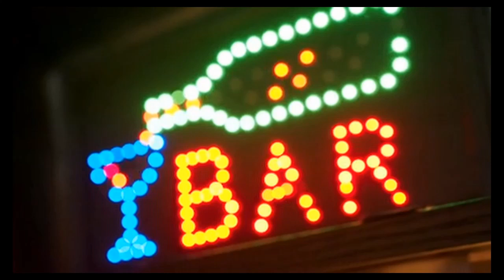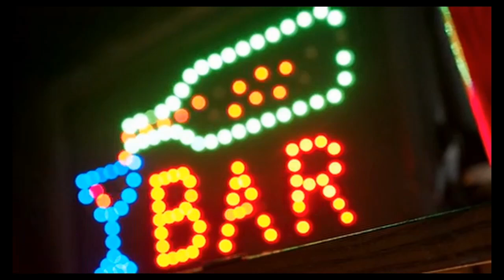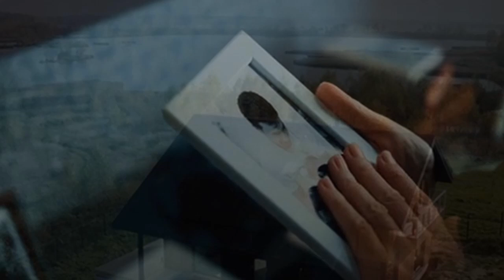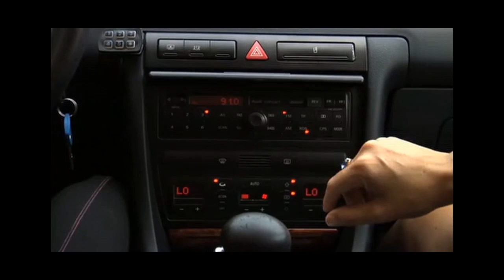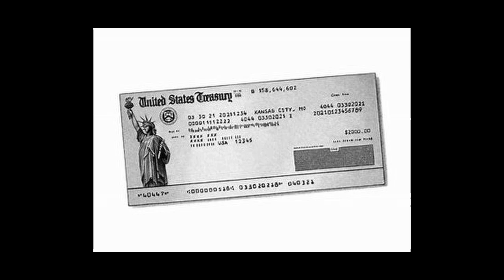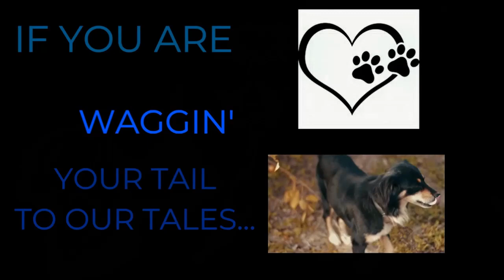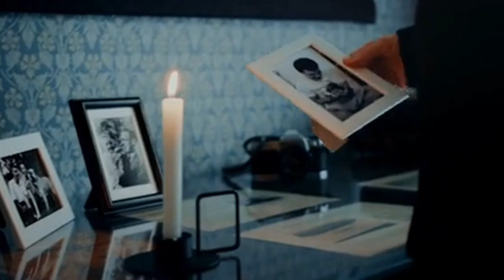REPLACEMENT -- What would YOU do? -- DTN S10E05 Full cast audio horror anthology series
REPLACEMENT

Dave Arkipov
Raven Adams --- @AsTheRavenDreams
William Stafford

Consider helping our channel grow and buy us a coffee. (We do stay up rather late to do these)

Other plays you may enjoy

The Orchard Music (on behalf of Deathbomb Arc); BMI - Broadcast Music Inc., SourceAudio Holdings (music publishing), and 2 Music Rights Societies
Song
Wounded
Dark Walk
Artist
Album
Dark Walk
Song
Classic Horror 1 - Dark World
Artist

Connect with the producer/writer/director at
@youtube.com/c/DoorwayToNightmare